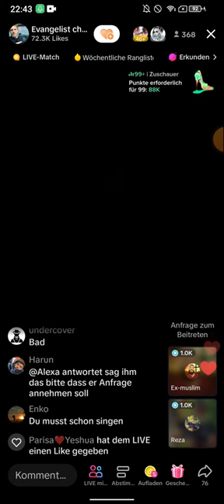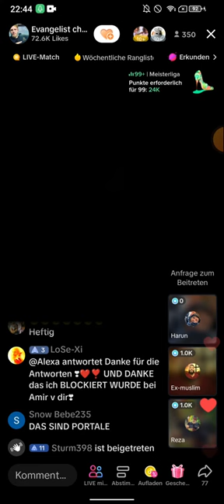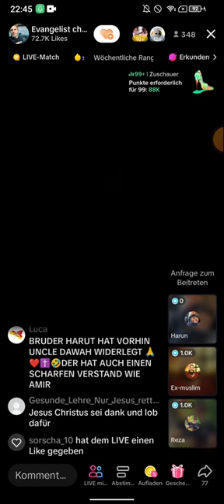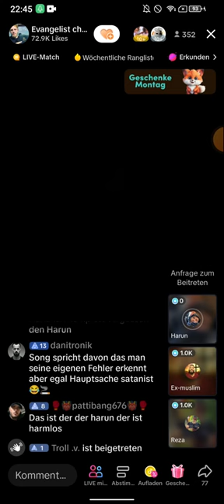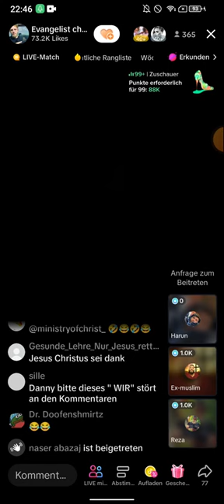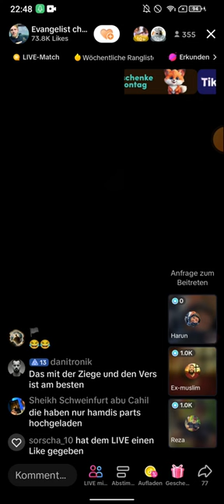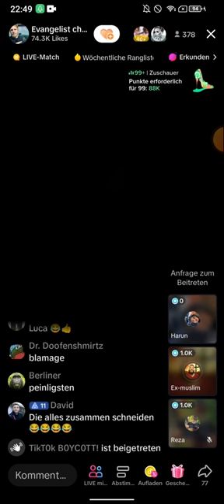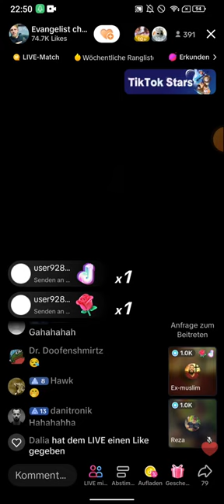EX MUSLIM AMIR und Reza - Denny ABEND SHOW | Ein Neugeborener macht das nicht! TEIL 2 28.05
EX MUSLIM AMIR und Reza - Denny ABEND SHOW | Ein Neugeborener macht das nicht! 28.05
(EXMUSLIMEUNDCHRISTENBESTOF)